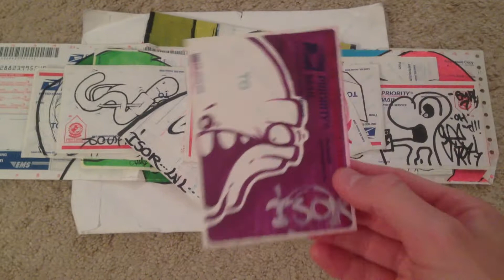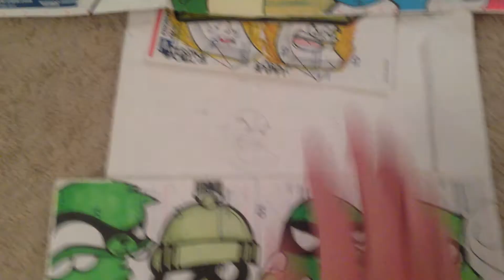pack from Isor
Sorry I don't like to speak during videos, hence no sound but the fan thats on in the background.

This is a pack i received from Isor

collabs are with GeeRot, Moser, Killadel, Fawx, Mr. Saine